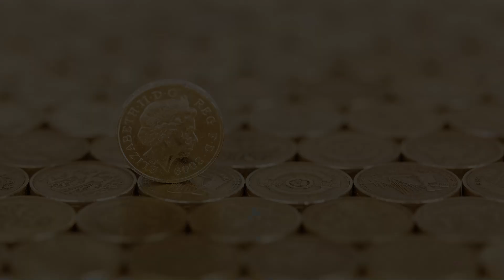매주 금요일 법륜스님의 즉문즉설!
온라인 생방송으로 찾아갑니다~

매주 /금/요/일/ 저녁 7시 30분 !

이제 집에서 쉽게 온라인으로~
재미😁감동🌷행복❤️

우리지역 밴드에 가입하시면
온라인 즉문즉설 생방송에 참여할 수 있습니다~
참!! 질문도 직접 하실 수 있어요!
온라인이니까요^^